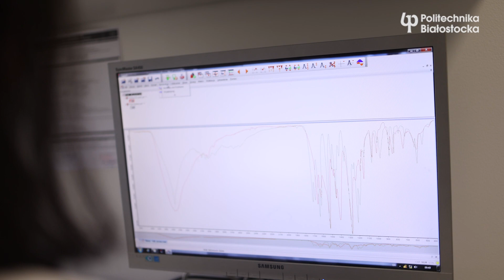Grzegorz Sawicki student kierunku biotechnologia na WBiNŚ Politechniki Białostockiej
- Najlepsza rzeczą, którą możemy zdobyć na tym kierunku jest praktyka – przekonuje Grzegorz Sawicki, student studiów I stopnia kierunku biotechnologia na Wydziale Budownictwa i Nauk o Środowisku Politechniki Białostockiej. - W około 70% mamy zajęcia praktyczne związane z laboratoriami. Ich pracownicy i nasi nauczyciele akademiccy są bardzo pomocni – wszystko potrafią wytłumaczyć.
- Na pewno zwiążę swoją przyszłość z biotechnologią – mówi Grzegorz Sawicki. - Uważam, że to przyszłościowy kierunek, po którym jest dobrze płatna praca. Już podczas studiów w Politechnice Białostockiej, uczelnia umożliwia wyjazdy na staże za granicę!

Biotechnologia na Wydziale Budownictwa i Nauk o Środowiska Politechniki Białostockiej to 3,5-letnie studia inżynierskie, a w dalszej kolejności 1,5-letni studia magisterskie.

Podczas rekrutacji na biotechnologię brane są pod uwagę przedmioty takie:
• matematyka,
• przedmiot do wyboru (fizyka, chemia lub biologia)
• język obcy nowożytny.